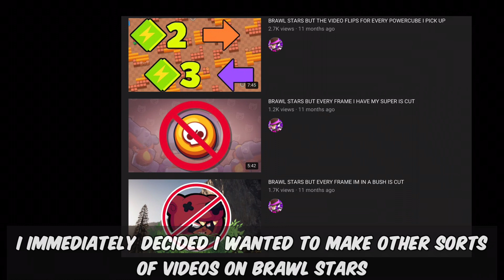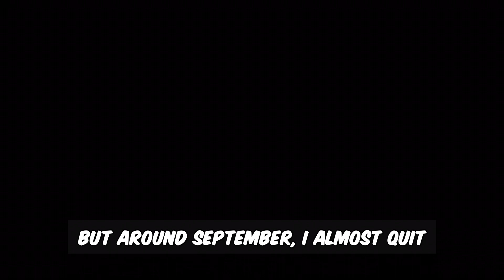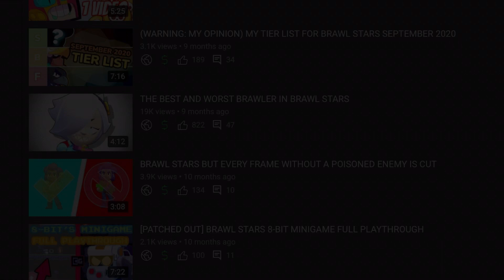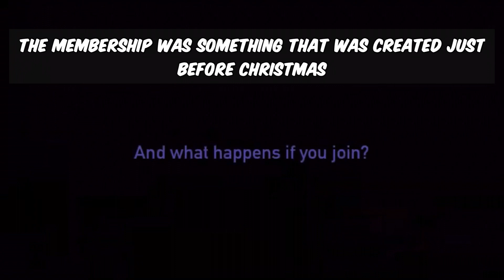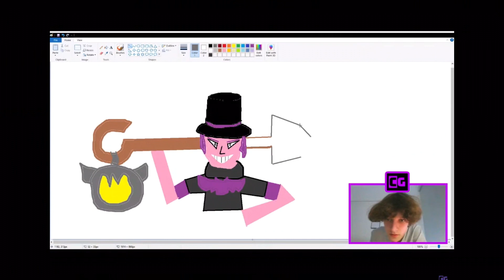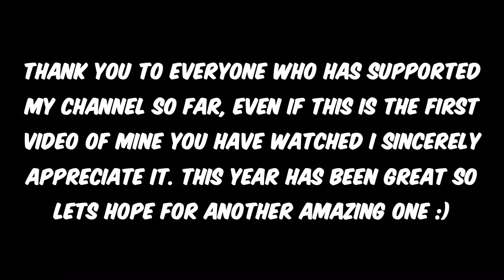Thank You So Much 🎊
Thank you so much for 1 year of CarnageGame, I will let the video speak for itself :)

The Beginning: (0:00)
The Comeback: (1:21)
The Creation of Bot Torture: (2:23)
The Membership Begins: (3:24)
The Face Reveal Live Stream: (3:58)
One Year Later: (4:50)